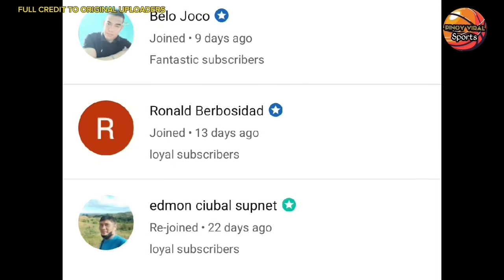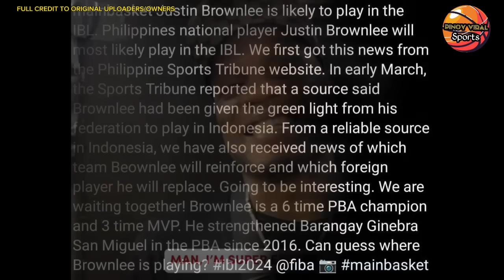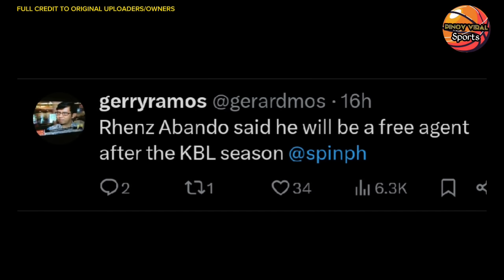BROWNLEE MAG LALARO SA INDONESIA, RHENZ ABANDO MALAPIT NG MAGING FREE AGENT,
Justin brownlee  mag lalaro sa indonesia, rhenz  abando malapit ng maging free agent,